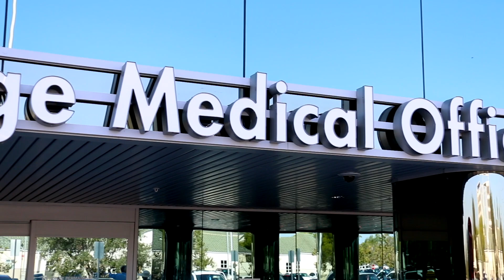19 Weeks McBaby Update! - Gay Dads & Twins IVF Surrogacy Journey /// McHusbands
Update time!  Today's McBaby Monday is a special one because we let you know what we found out this past week about our girls!  Some footage from our mega ultrasound is included, and you can see their eye sockets, spines, hands, feet, faces... everything!  SO AMAZING!  THREE!!!

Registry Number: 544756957